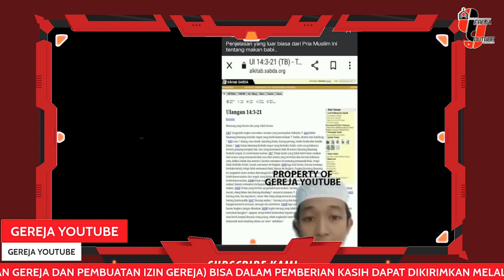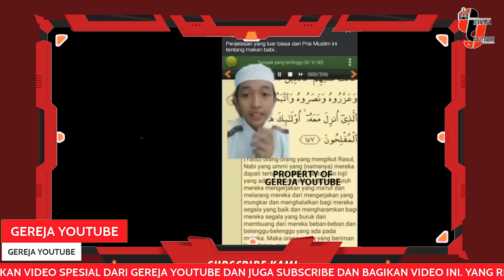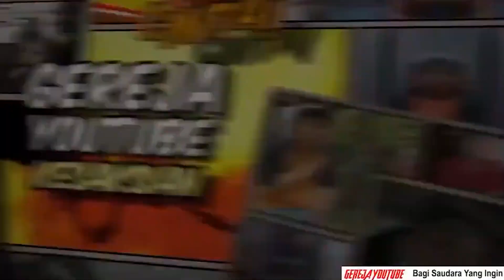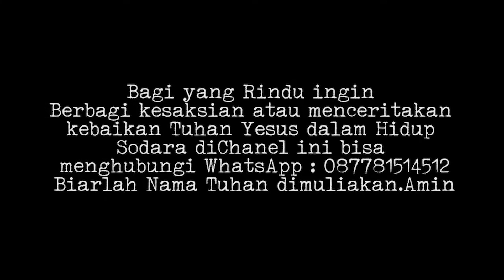LUARBIASA BOCIL INI TEGUR PARA USTAD YANG SERING GANGGU ALKITAB KRISTEN !! UAS HARUS TAU INI